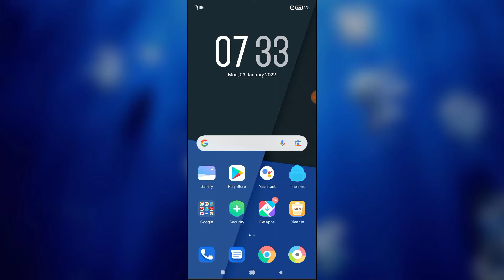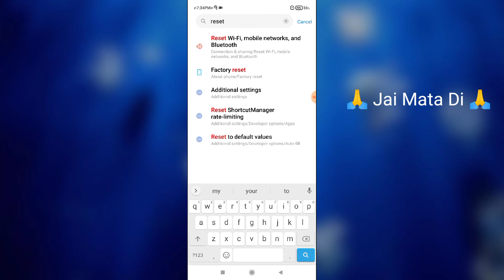Redmi Note 11t Bluetooth Not Working Problem Solve | Bluetooth Problem Solve Kaise Kare Note 11t